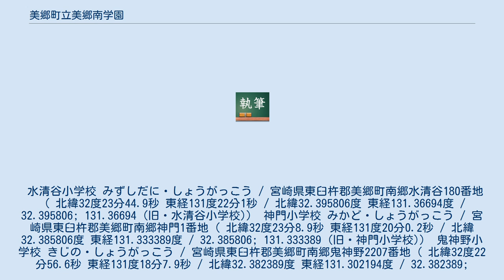美郷町立美郷南学園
美郷町_(宮崎県)
美郷町立美郷南学園（みさとちょうりつ みさとみなみがくえん）は、宮崎県東臼杵郡美郷町にある公立の施設一体型幼小中一貫校。
 美郷町立南郷幼稚園、美郷町立南郷小学校、美郷町立南郷中学校がひとつの施設にあり、運動場・体育館等を共用している。
小学校・中学校の職員が乗り入れ授業を行ったり、異学年の間でも合同授業が行われている。
 一般募集していた校名が「南郷」に決定したため、幼小中一貫校となっても本校名はそのままで、改称していない。